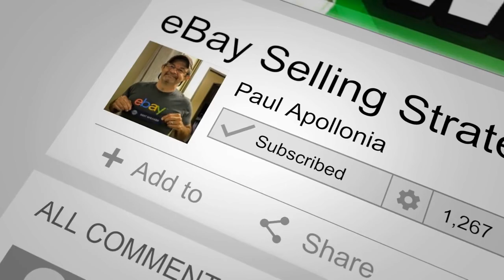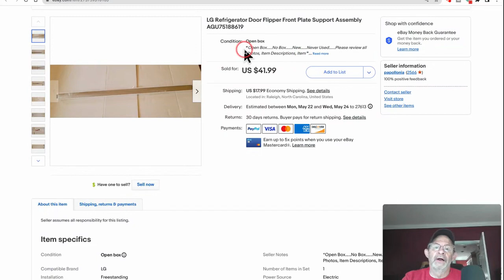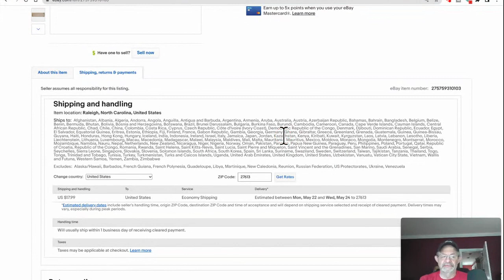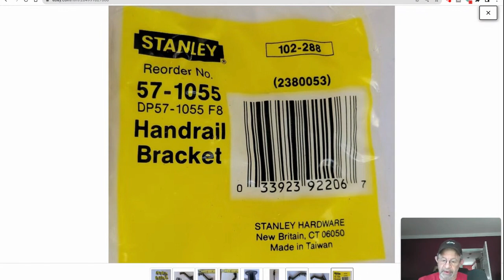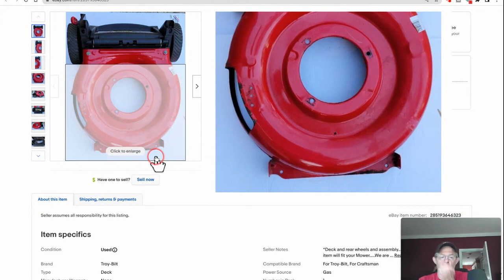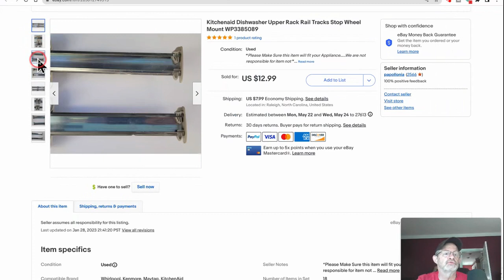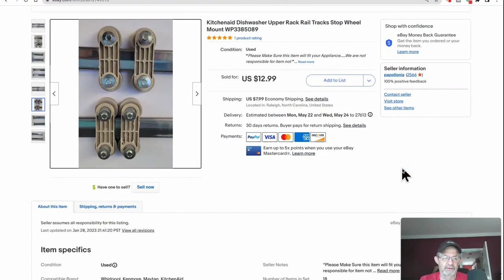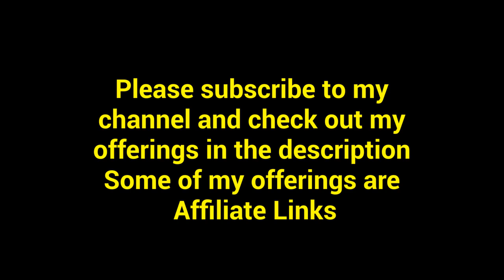What Sold On ebay with tips and Tricks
Here is the link to My Reseller Genie

My eBay Store:

I was honored to be on Dann WIlliams Owners Pride Podcast

I was honored to be on Ron and Ali ‘ So You Wanna To Sell On ebay ‘ Podcast.

137: Parting Out: How to Sell Engine & Equipment Parts on eBay - Paul Apollonia